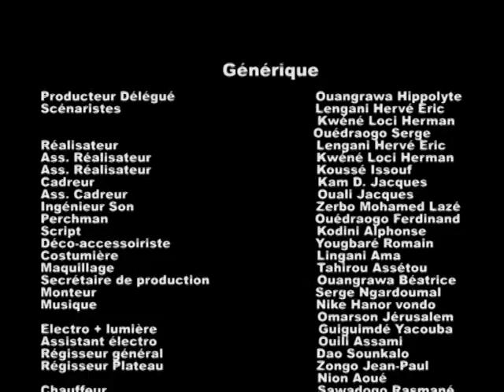Bouanga et ses Bombis EPISODE 34: LA DEFAITE DES SCEPTIQUES 2 (Français)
ZOUBELE, DOFINI, MOUSSA et SAMBO toujours dans leur entêtement refuse d’écouter les conseils du Major qui tente de tous les moyens de les faire entendre raison.